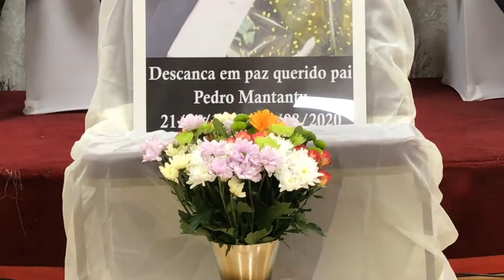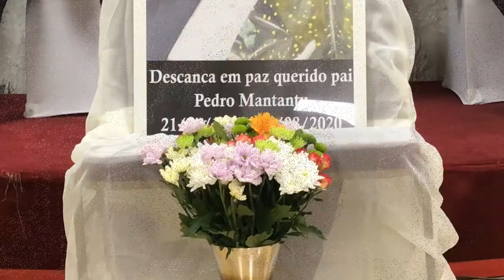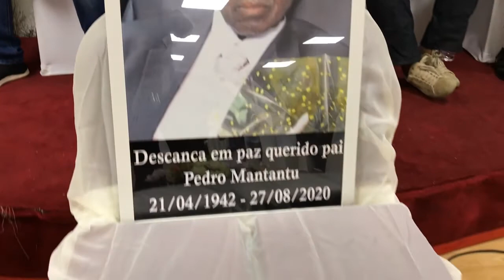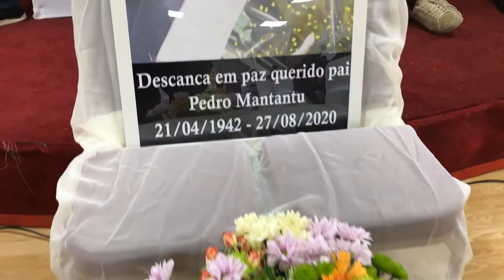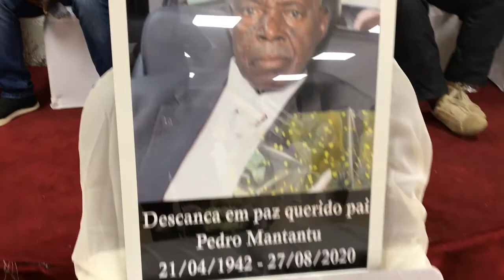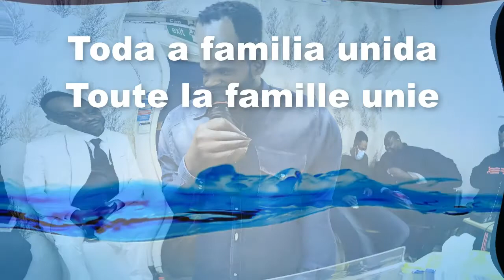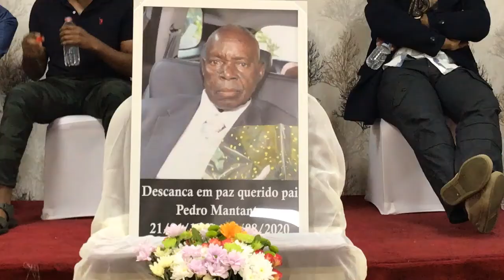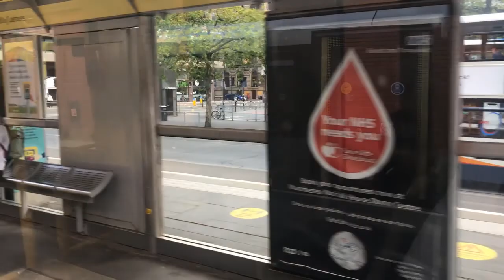DEUIL DE PAPA PEDRO MANTANTU A MANCHESTER